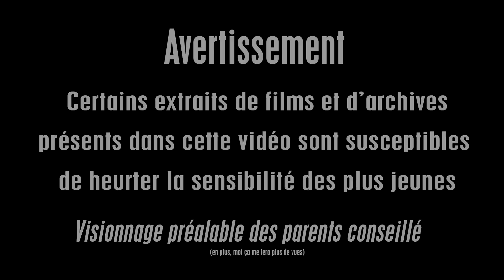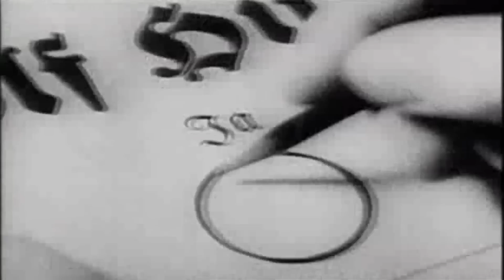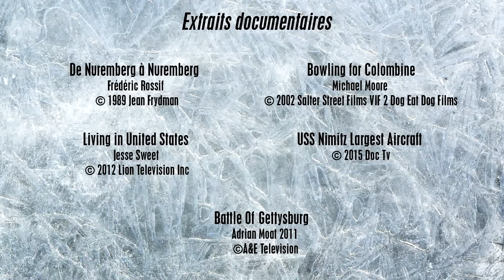Star Wars made in U.S.A.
Mixons histoire et pop culture dans cette analyse sur les influences américaines de la saga StarWars !